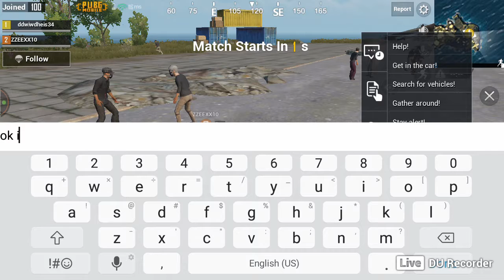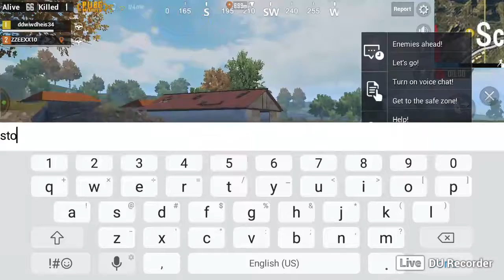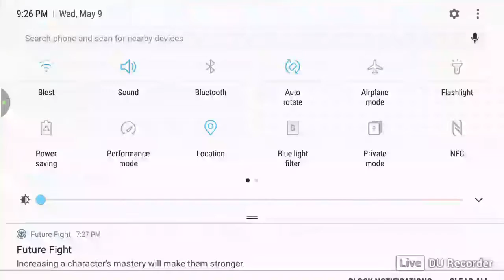pung part 1